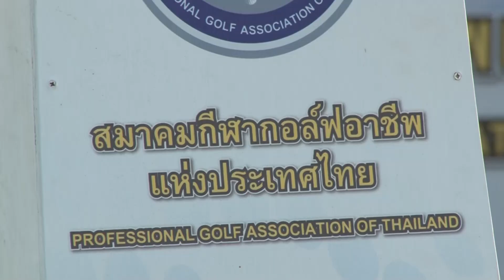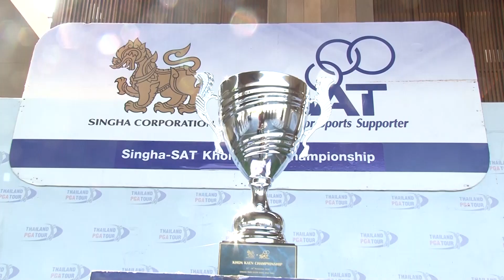การแข่งขันกอล์ฟอาชีพ สิงห์-เอสเอที ขอนแก่น แชมเปียนชิพ วันที่ 24 พฤศจิกายน 2561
1.ดลภัทรไชย นิยมชน
แชมป์การแข่งขันกอล์ฟอาชีพ สิงห์-เอสเอที ขอนแก่น แชมเปียนชิพ
2.เมธี สุทัศน์ ณ อยุธยา
นายกสมาคมกีฬากอล์ฟอาชีพแห่งประเทศไทย